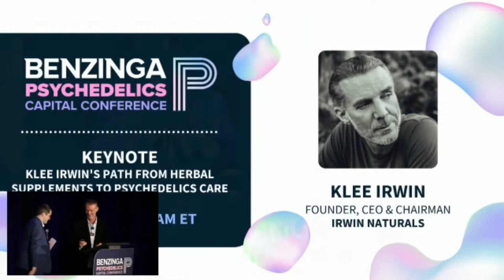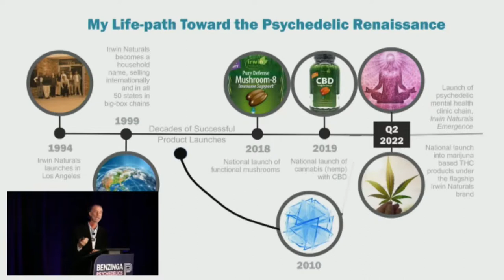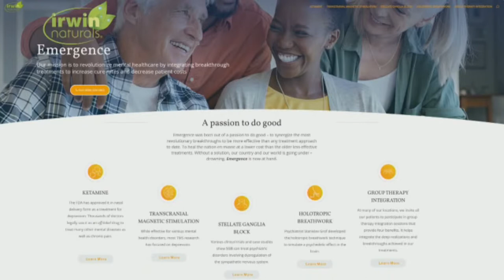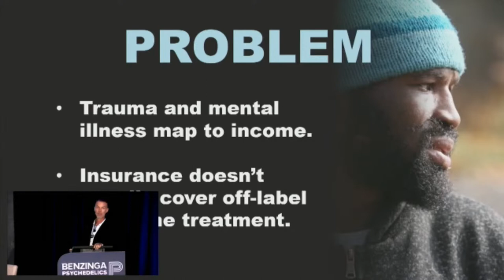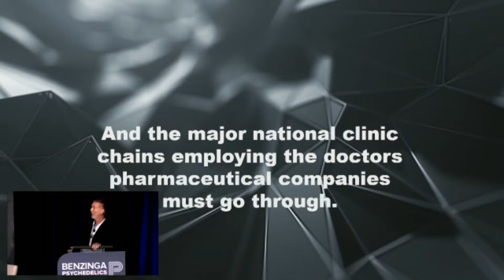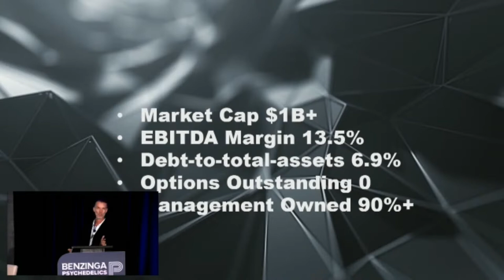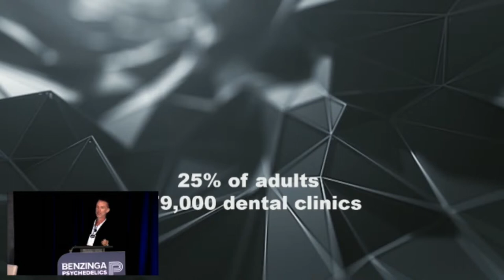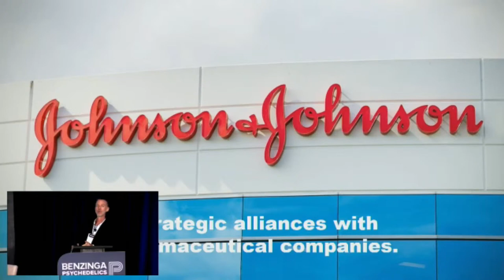Klee Irwin's Keynote Presentation - Benzinga Psychedelic Capital Conference - April 19, 2022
My presentation on my path from herbal supplements to psychedelic care delivery from Benzinga's April 19, 2022 Psychedelic Capital Conference.

Klee Irwin is an author, physicist and businessman who serves as CEO and Chairman of Irwin Naturals Inc. (CSE: IWIN) (OTC: IWINF) as well as Director of Quantum Gravity Research (QGR), a non-profit research institute he founded in 2009.

His company Irwin Naturals is a household name and best-in-class herbal supplement formulator since 1994 that is leveraging its brand to enter the cannabis and psychedelic industries.